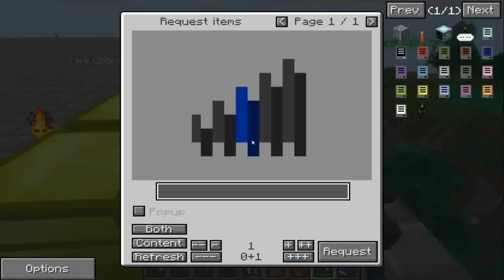TMP 2.0 - 046 - ITA-Ikimoto - Ah, gli ordini remoti... XD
Completiamo il "vecchio" impianto suggerito da qualcuno per ordinare gli oggetti dal mazazzino da remoto...